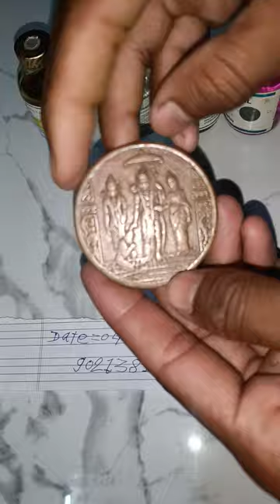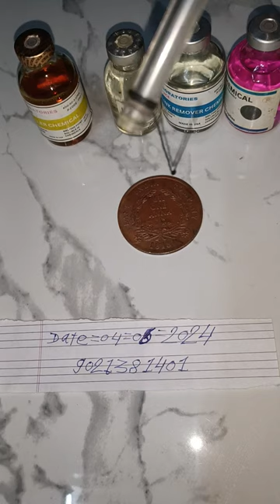ram carbar coin hanuman paisa ram coin rice puller#